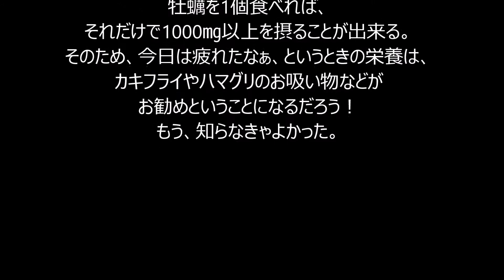【そうなの？】タウリン1000㎎はカキ1個と同程度の栄養素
【恐怖】となりのトトロの都市伝説【狭山事件】
ワンピース 都市伝説
ムーミン 都市伝説
もののけ姫 都市伝説
アンパンマン 都市伝説
ポニョ 都市伝説
都市伝説 動画
ドラゴンボール 都市伝説
ナウシカ 都市伝説
崖の上のポニョ 都市伝説
ドラクエ 都市伝説
大塚愛 都市伝説
さとるくん 都市伝説
面白い都市伝説
ラピュタ 都市伝説
ウォーリーを探せ都市伝説
芸能人 都市伝説
かごめかごめ都市伝説
ハウルの動く城都市伝説
しんちゃん 都市伝説
天空の城ラピュタ都市伝説
コナン 都市伝説
ナルト 都市伝説
トムとジェリー 都市伝説
都市伝説 2ch
どうぶつの森 都市伝説
エヴァンゲリオン 都市伝説
都市伝説 面白い
火垂るの墓 都市伝説
くねくね 都市伝説
マルボロ 都市伝説